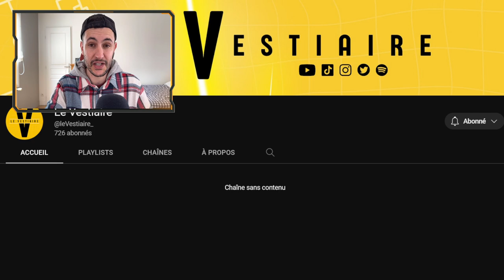🏆 REAL MADRID VS CHELSEA / CITY VS BAYERN ! REACTIONS TIRAGE CHAMPIONS LEAGUE